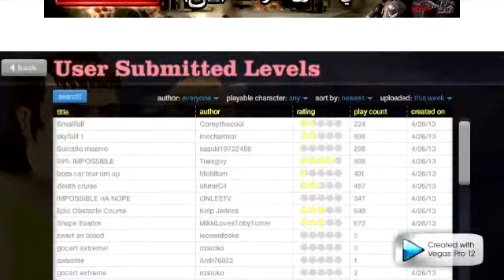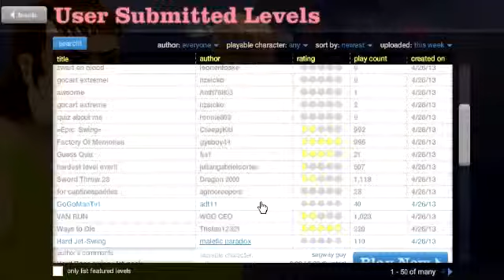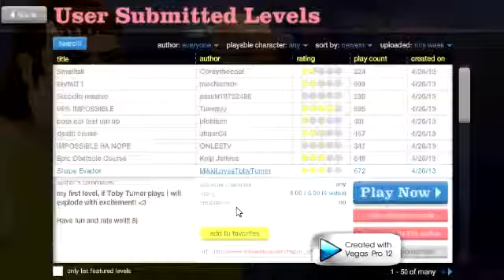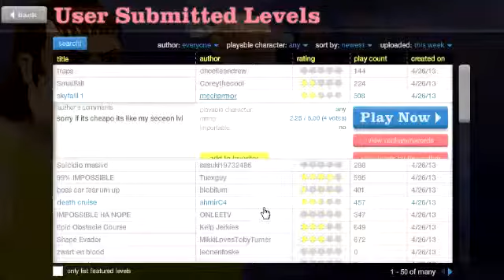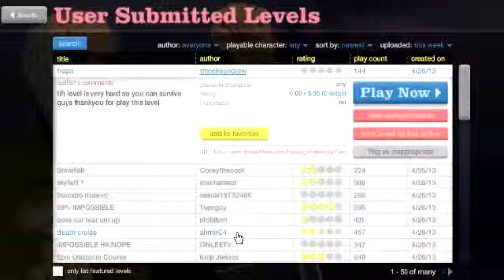Happy Wheels: Come to Dady !!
Thank you guys who are watching i hope you enjoyed the video and i think their is a problem which is some people i think will have problems at the video because it didnt get will entered so sorry again